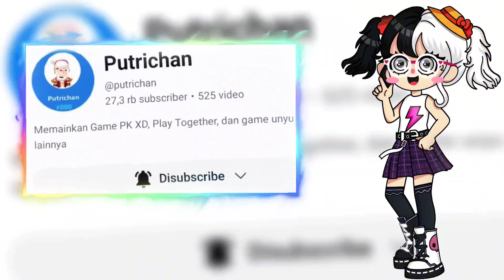PK XD UPDATE MOTOR KUROMI, UNICORN PUNK LEVEL 5 & RUMAH HELLO KITTY | PUTRI ISTI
PK XD new update motor kuromi, unicorn punk dan rumah hello Kitty dijual lagi di game PK XD new update.